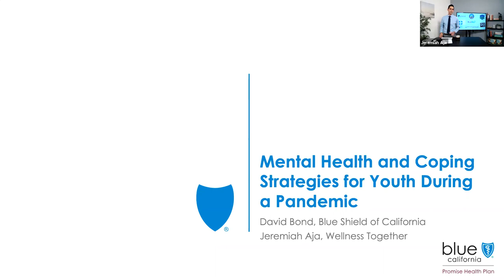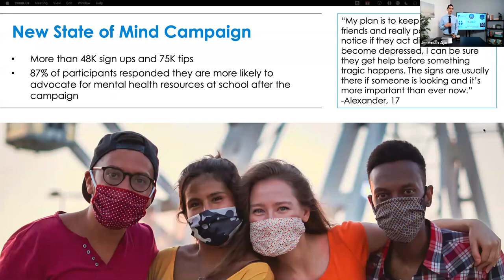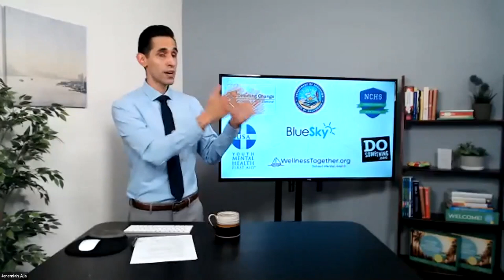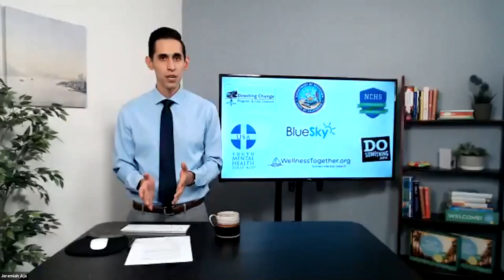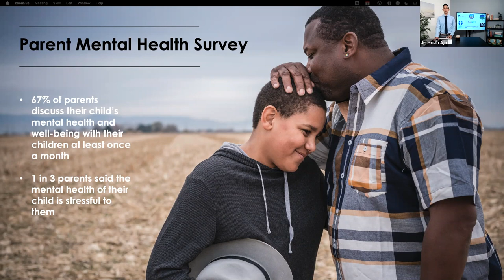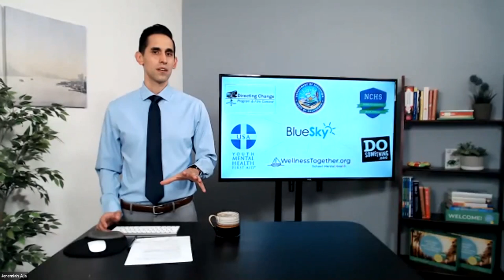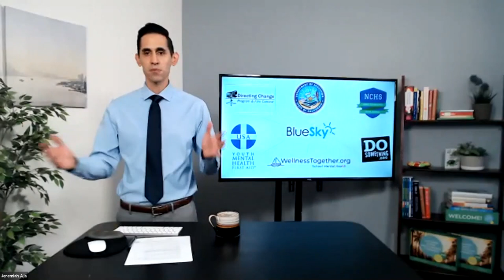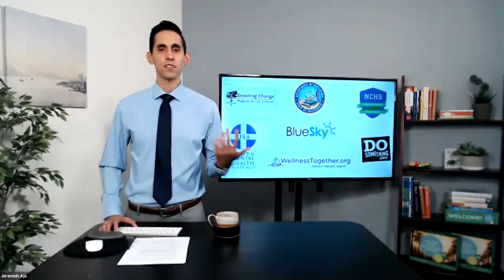Mental Health and Coping Strategies for Youth During a Pandemic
2020 Live Well Advance Session by Blue Shield of California.

COVID-19 has seriously disrupted the lives of America's youth, including everything from peer socializing to in-class instruction, and having to confront very complex social issues. In this session, representatives from Blue Shield of California and Wellness Together will discuss the need for additional mental health services during the pandemic, how our country's kids are responding, what adults can do to provide support and what role organizations and communities should play.